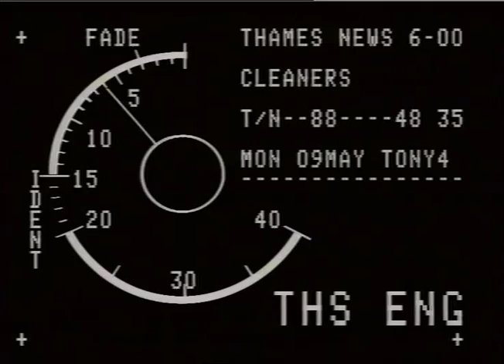Schools | Wandsworth | London | Cleaners strike | Lesson Disruptions |TN-88-048-035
Thames News report following Schools Wandsworth: London 1988.

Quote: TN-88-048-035